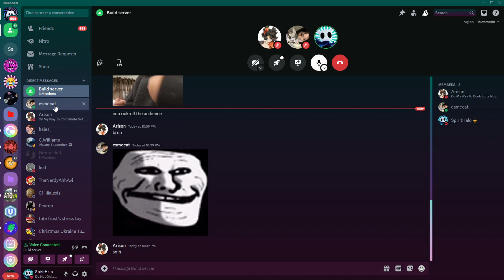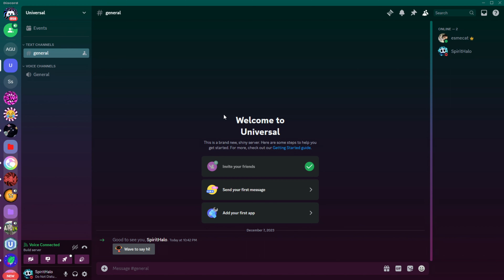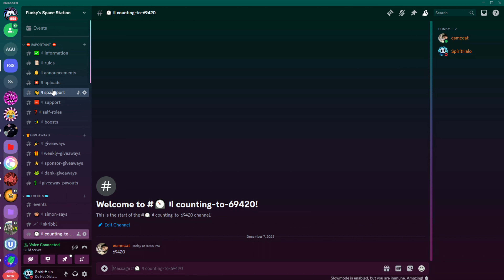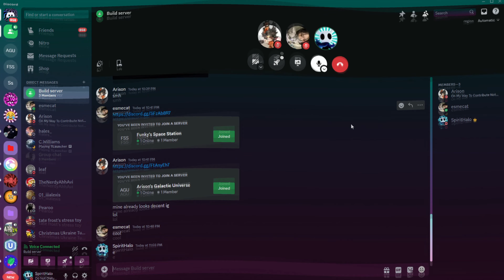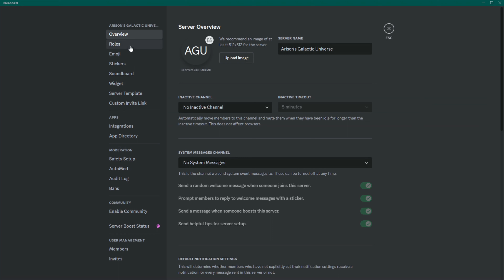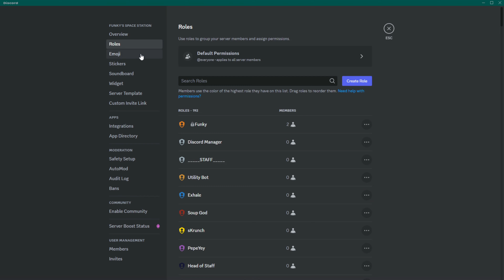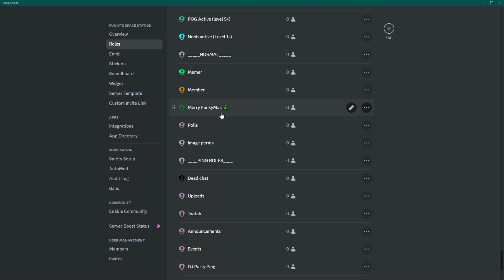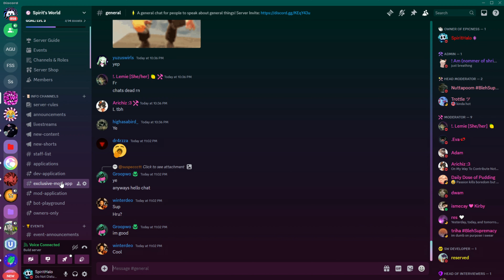Build a Discord Server for NITRO Prizes